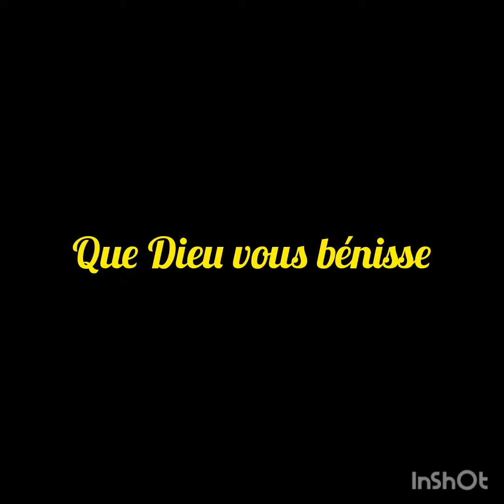3529. Cantique (Prend Sa Main) Sœur Eden. 2023.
Cantique (Prend Sa Main) Sœur Eden. 2023.